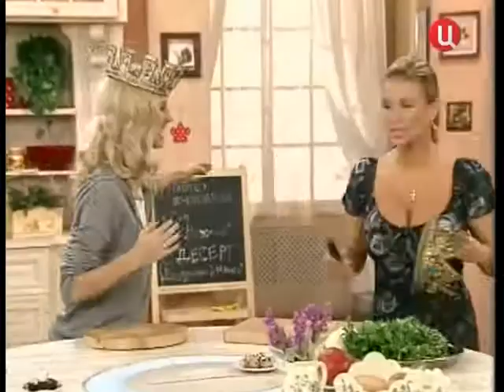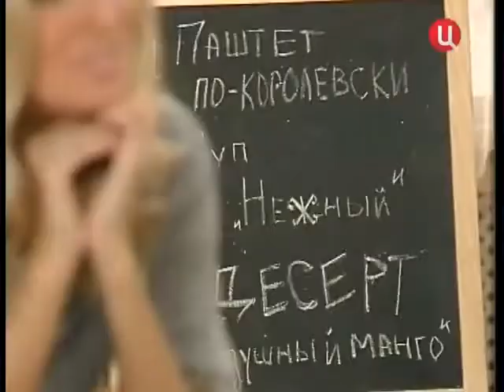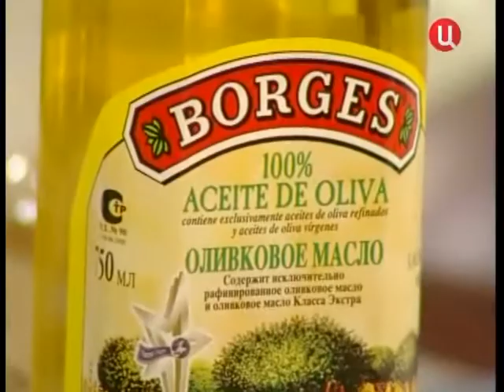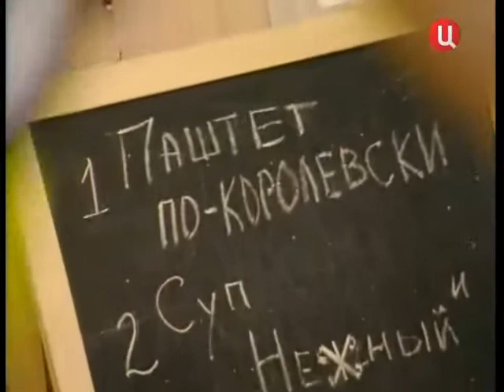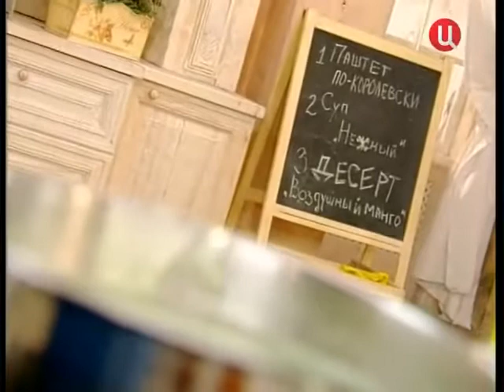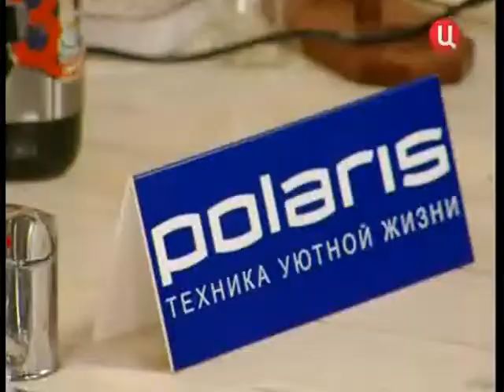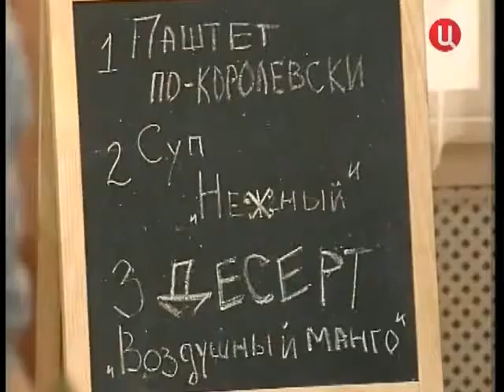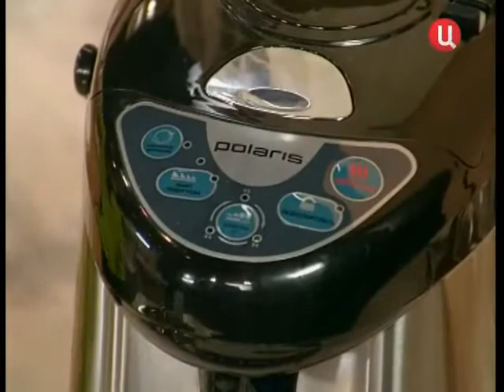Барышня и Кулинар - Выпуск 43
43 выпуск:
Суп "Нежный"
Паштет по-королевски
Десерт "Воздушный манго"

Все серии Кулинарного шоу "Барышня и Кулинар" можно посмотреть на кулинарном сайте